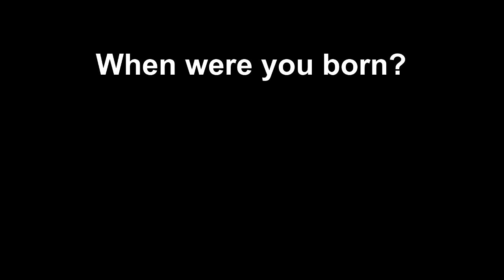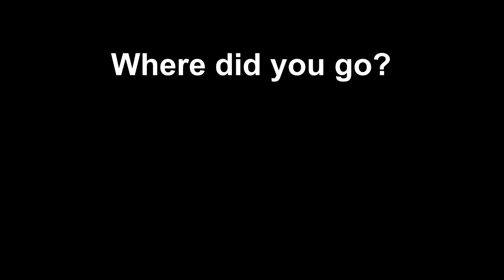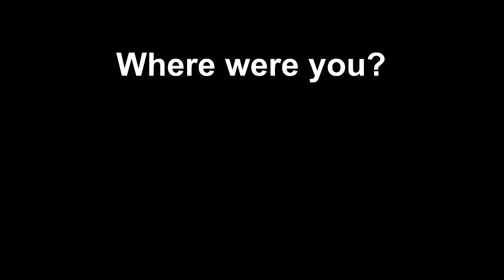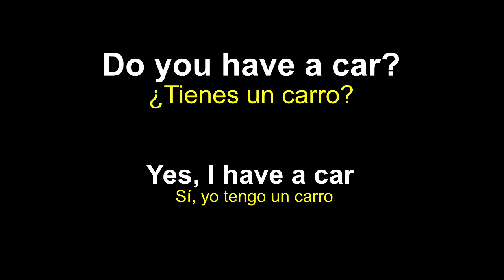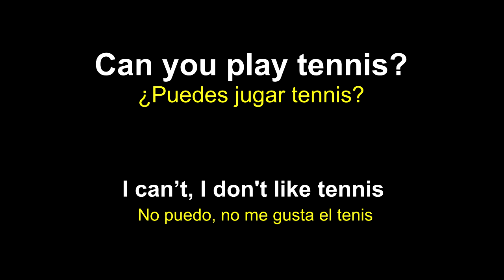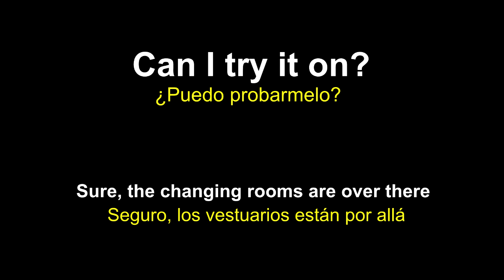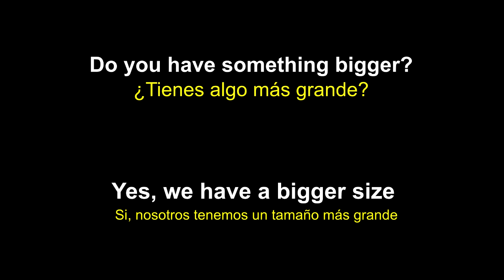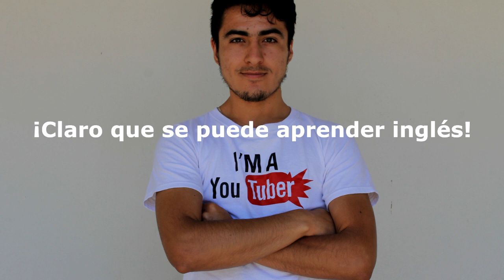Aprende Inglés 40 Frases Básicas para Principiantes Parte 2